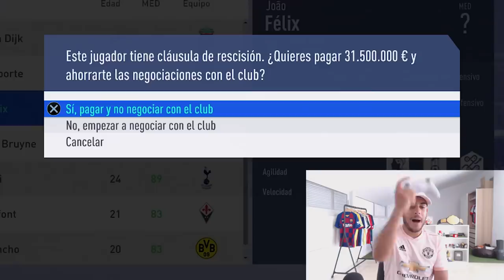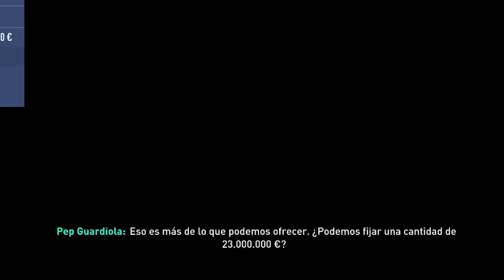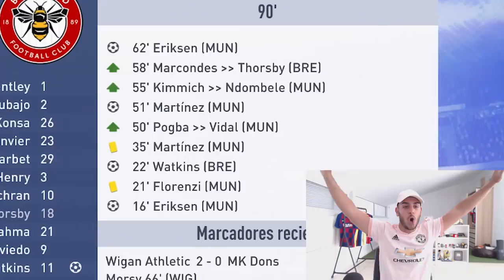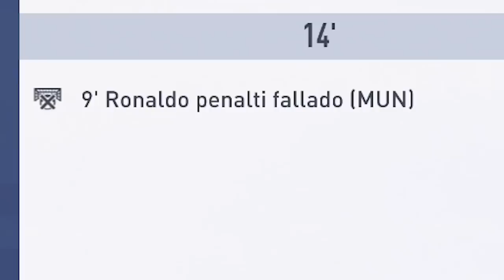FICHO a MESSI por solo 3 Millones de Euros !! EPIC PLANTILLA en MODO CARRERA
Últimos segundos para fichar